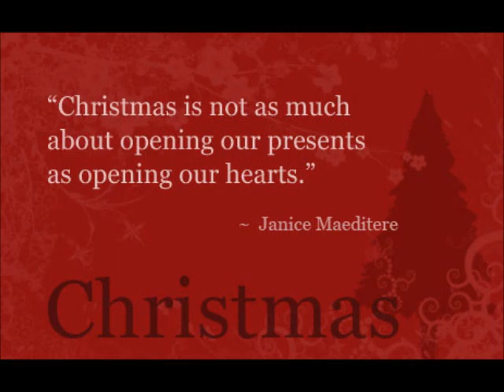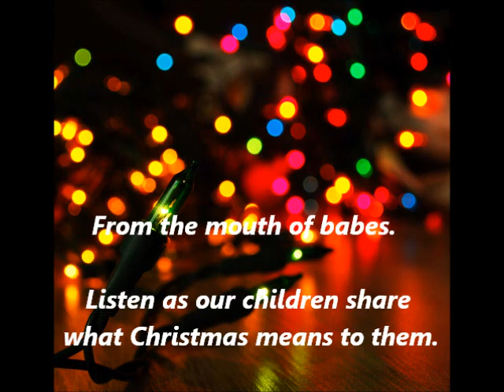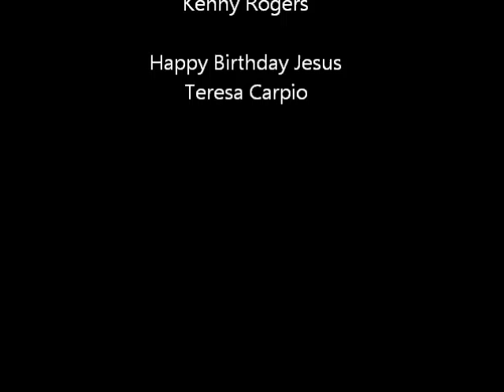Grace Christian Fellowship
Christmas Movie